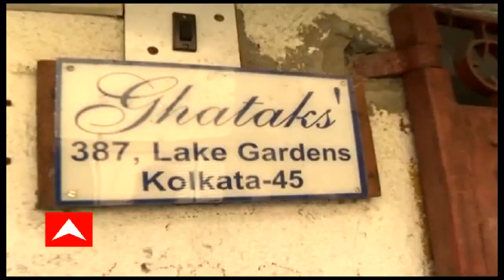Ananda Sakal ii: কয়লাপাচারকাণ্ডের তদন্তে CBI’এর স্ক্যানারে তৃণমূলের হেভিওয়েটমন্ত্রী মলয় ঘটক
কয়লাপাচারকাণ্ডের তদন্তে CBI’এর স্ক্যানারে তৃণমূলের হেভিওয়েটমন্ত্রী মলয় ঘটক। গতকাল তাঁর ছ’টি ঠিকানায় অভিযান চালালো সিবিআই। জিজ্ঞাসাবাদ করা হয় মন্ত্রী মলয় ঘটককেও। রাজনৈতিক প্রতিহিংসার অভিযোগ মলয় ঘটকের।